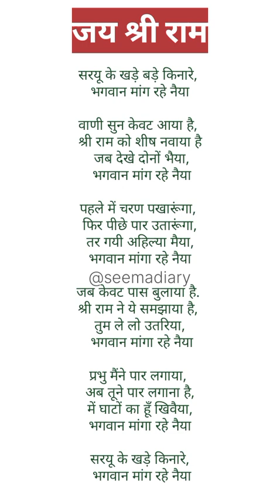सरयू के खड़ेकिनारे 🌹🌹 भगवान मांग रहे नैया 🌹🌹 पहले चरण पखारुगा,🌹🌹 पिछे पार उतारूंगा